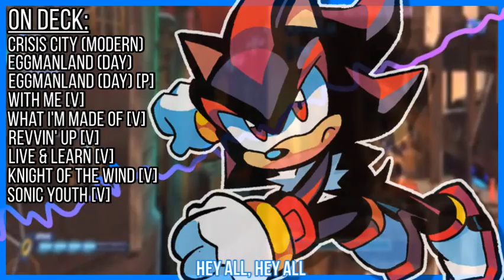I Am...the Modern Crisis City ~Eggmanland Vocal Blitz Mix~ [2022 Ver.]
Gameplay is mine unless otherwise listed below.

Deck text is missing "Sonic Heroes [V]" during vocal blitz section.